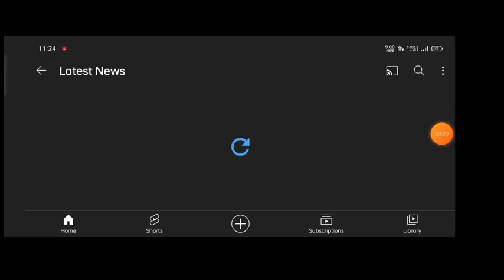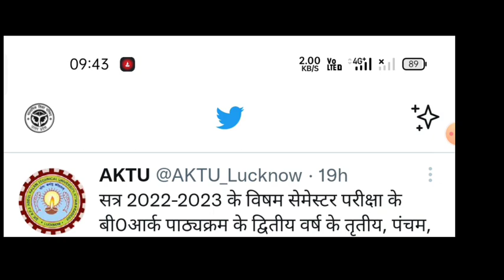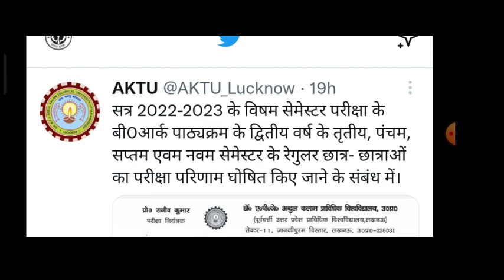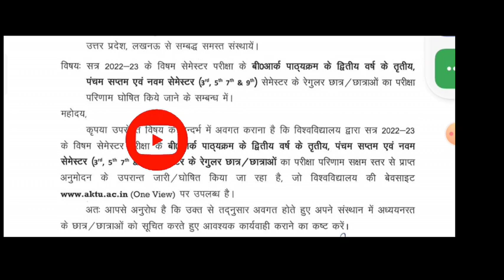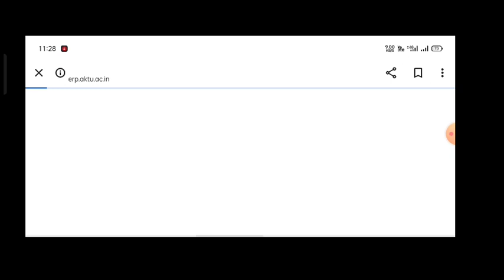aktu result 2022-23 / aktu odd sem result/ aktu news today / aktu latest news / AKTU / aktu news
aktu
aktu news
aktu
aktu latest news today
aktu result